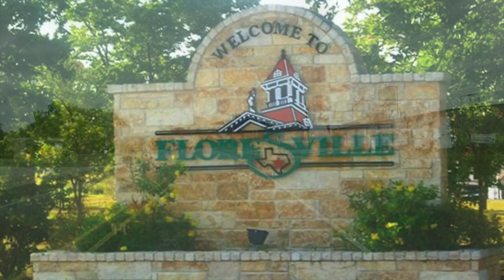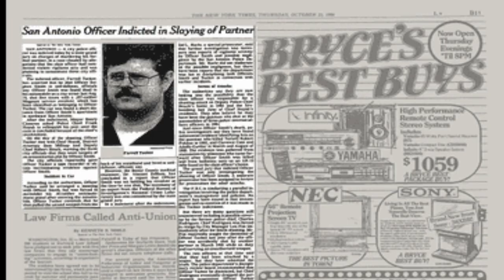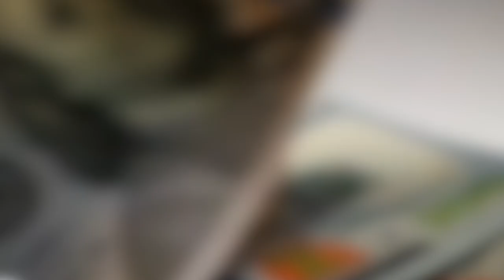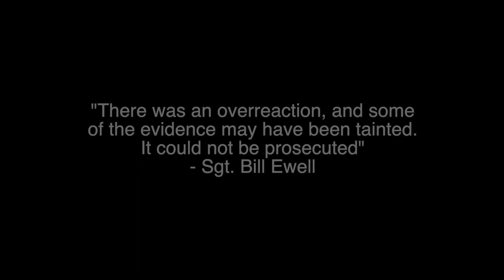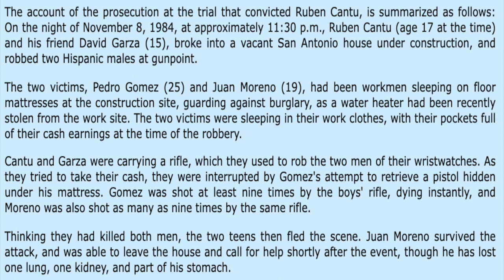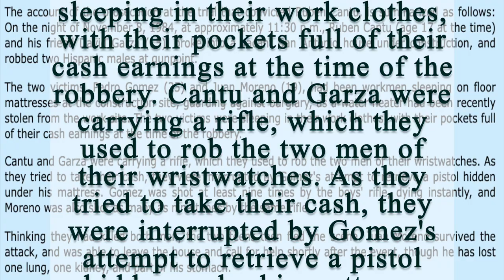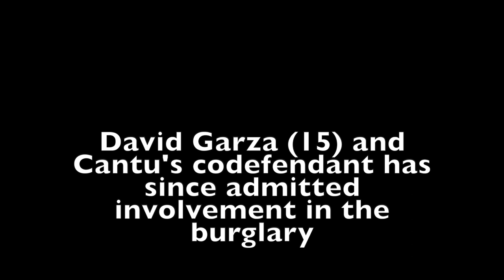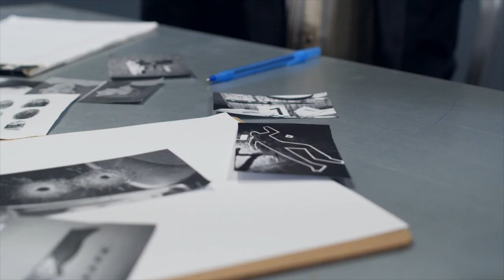The Murder on Briggs Street and an Innocent Man on Death Row - Ruben Cantu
Sources:
4. (Full interview with District Attorney Sam Millsa)